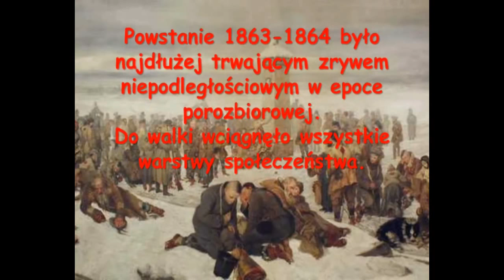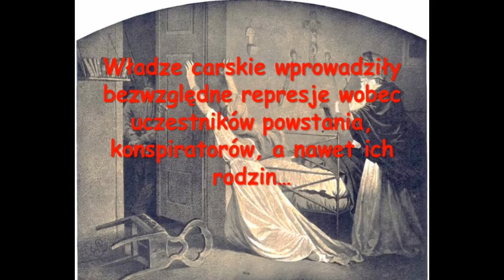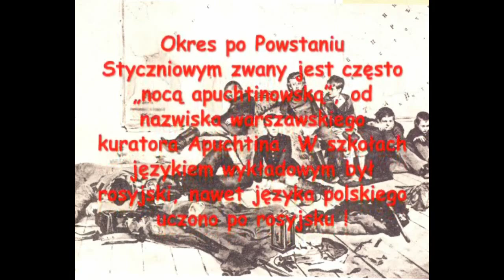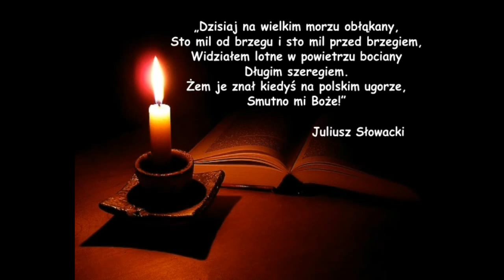Represje po powstaniu styczniowym 1863 w zaborze rosyjskim1